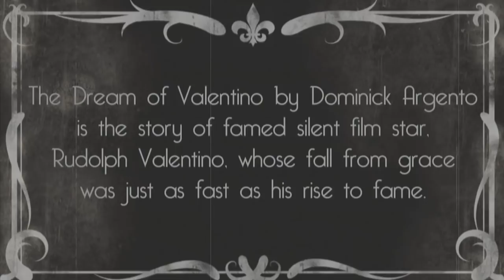Opera In 60 Seconds: The Dream of Valentino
A sultry young dancer is transformed from an unknown immigrant into a silent film sensation. Rudolph Valentino's stardom blazes across the silver screen but is quickly consumed by the same forces that ignited it. Seduction and scandal swirl in Dominick Argento's tango-tinged opera about an artist discovered and destroyed by Hollywood.

A Minnesota Opera New Works Initiative Production.